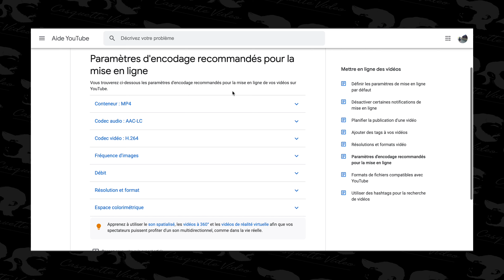Comment IMPORTER RAPIDEMENT une Vidéo sur YouTube ?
Créer une vidéo pour YouTube est un processus bien plus long qu'on peut le penser.

Écrire, tourner, et monter ne sont pas les seules missions d'un YouTubeur!

Après avoir travaillé votre titre, votre thumbnail et votre description YouTube, il vous reste à Importer votre vidéo.

Pour celles et ceux qui vivent en campagne et sans la fibre, cette mission peut demander énormément de temps et de patience.

Sauf qu'à chaque problème, il y a une solution!

Dans cette vidéo je vous présente un hack pour optimiser ce processus.

📍 Notre formation gratuite et complète pour apprendre à vous filmer avec votre smartphone

📍 Rejoindre le Casquette Vidéo Club pour recevoir nos recettes secrètes pour créer vos vidéos et les distribuer avec brio :

*** Création Vidéo ***
Comment structurer un tournage; notre Découpage Technique :

*** Vidéo Marketing ***
Planifier et recycler son contenu; notre template d'Audit de Contenu :

🧢 NOUS SUIVRE 🧢

*** Le matériel qu'on utilise dans cette vidéo ***

- Caméra : Sony A7iii
- Objectif : Sigma 24-70 mm F2.8
- Son : Shure sm7b  + Zoom H4n Pro + Cloudfilter
- Lumière :  Aputure 120D II
- Trépied : MANFROTTO KIT TRÉPIED VIDÉO MK290XTA3-2W

Comment uploader sa vidéo YouTube plus rapidement ?
Réduire le temps d'importation de sa vidéo YouTube.